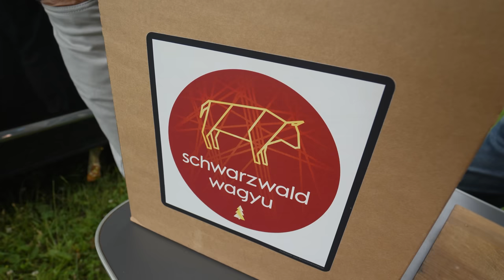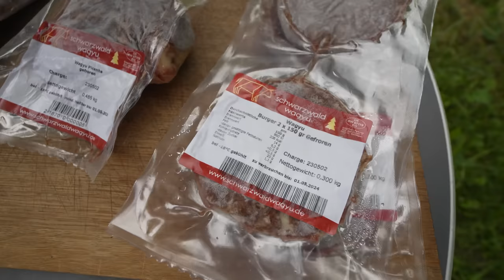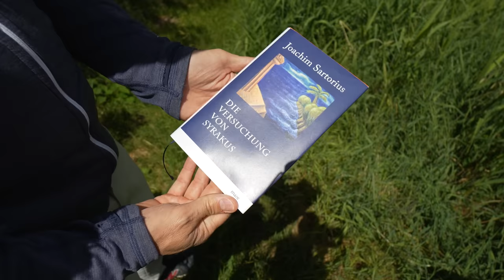DEUTSCHER UNTERNEHMER (43) hat WOHNMOBIL STELLPLÄTZE mit Wagyu Steak im Schwarzwald (Werbung)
Bei Camperland findest du über 3.000 naturnahe Wohnmobilstellplätze in Alleinlage bei Privatleuten, auf Bauernhöfen und Weingütern. Jeder Wohnmobilstellplatz ist ein Geheimtipp. Auf den privaten Campingplätzen stehst du sicher und komfortabel mit Wohnmobil oder Wohnwagen. Buche deinen Womo-Stellplatz einfach und direkt über den Verfügbarkeitskalender. Du profitierst von einer sicheren Zahlungsabwicklung und freundlichen Stornierungsbedingungen.

Finde jetzt deinen perfekten Camping-Stellplatz bei Camperland, Deutschlands größtem dezentralen Campingplatz.

0:00 Vorstellung Wohnmobil Stellplatz Schwarzwald
1:30 Vorstellung Chef Camperland Peter Eich
2:22 Vorstellung Stefan Schwarzwald Wagyu und Hofbesitzer
10:12 Wagyu Fleisch
14:45 Rundgang über den Stellplatz